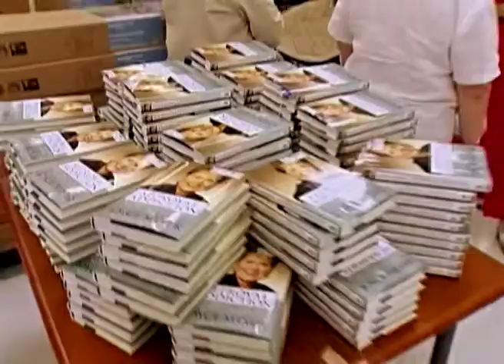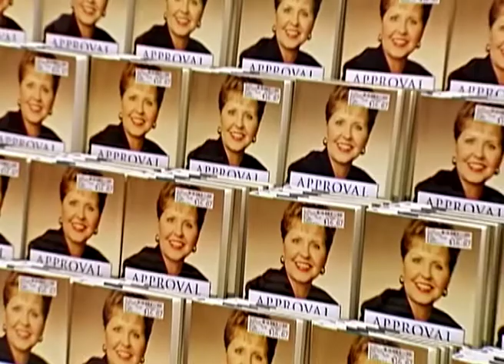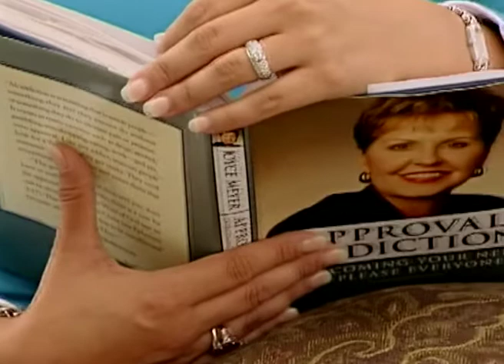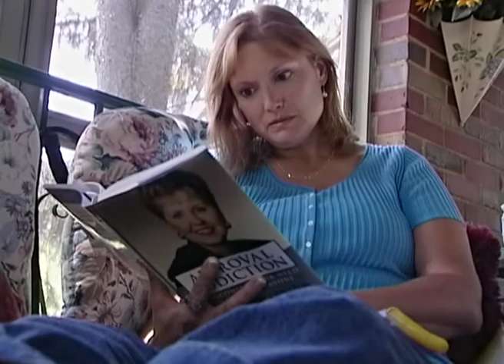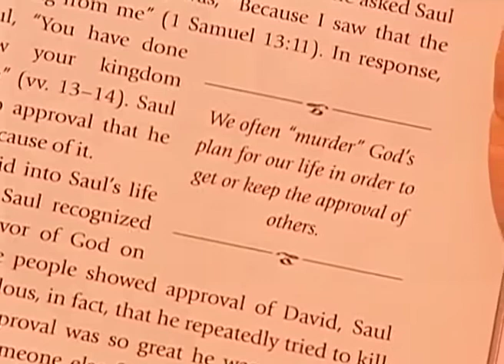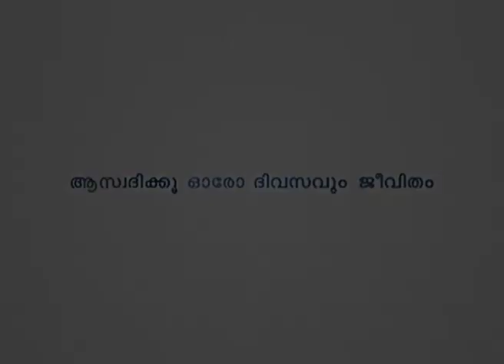അംഗീകരിക്കപ്പെട്ട അസക്തികള്‍ - പഠനം - Approval Addiction Book Teaching Part 2 - Joyce Meyer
Approval Addiction Book Teaching Malayalam
അംഗീകരിക്കപ്പെട്ട അസക്തികള്‍ - പഠനം